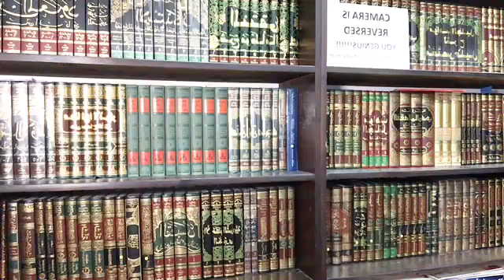Open Q&A - Session 115 - Mufti Abu Layth (Al-Maliki)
Questions addressed in this session:

03:44 - Can a woman have a nikah with a wali who is a close friend, but not a family member?
04:30 - Can you join the British army as a Muslim?
09:32 - Explanation of Gog and Magog (Yajuj wa Majuj)?
17:07 - Is polygamy an injustice to women?
24:45 - Mufti’s DNA tests & reconnecting with relatives
31:31 - Could Mufti ever see himself as leaving Islam in the future?
46:16 - Is Mufti an ENTP personality type?
46:49 - Folding the sleeves or trousers in salat?
48:39 - On the 2019 India & Pakistan Conflict
1:23:50 - Cont. Ghazwat ul Hind hadith/prophecies
1:40:03 - Refutation: Psycho Fan: Fareed Gangu Teli
1:49:44 - In Depth: How do we know the authenticity of a hadith?